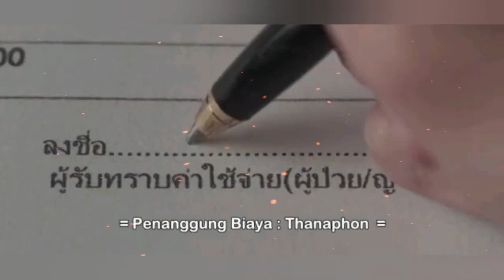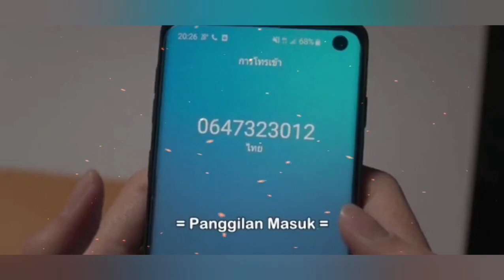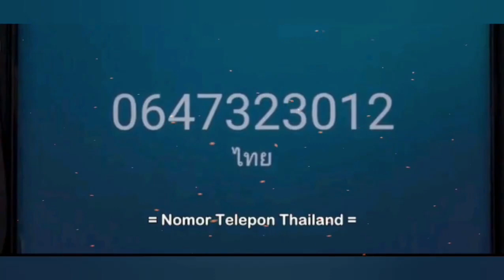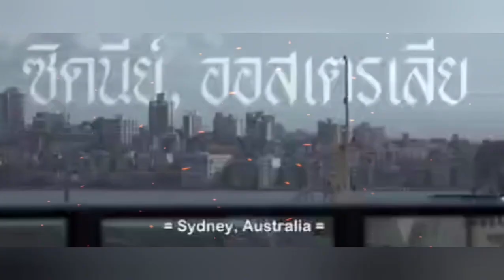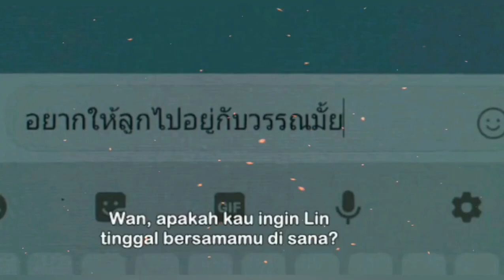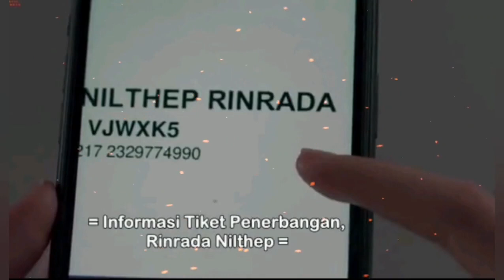Demi Untuk Bisa Operasi Sang Ibu Gadis Terpaksa Curang Ketika Ujian Film Mencontek Saat Ujian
Bad Genius The Series Episode 7

Bank terbangun karena suara kaca pecah dari lantai bawah. Saat diperiksa, toko cucian ibunya ternyata berantakan. Tak hanya itu, tabungan mereka pun habis. Hanya beberapa sen yang tersisa. Dari apa yang dilihat Bank, ada 2 orang yang mengendarai sepeda motor sebagai pelakunya.

Beberapa waktu kemudian, polisi datang untuk memeriksa TKP. Mengetahui bahwa hanya tabungan mereka yang hilang, mereka menganggapnya sebagai keberuntungan. Pasalnya, sepeda motor Bank yang ada di sana bukan hasil curian.

Pihak bank kemudian melaporkan ciri-ciri sepeda motor pelaku yang berwarna hitam dan merah. Termasuk plat nomor terpasang, LBK240. Polisi berjanji akan menyelidikinya.

Berbeda dengan Bank, ibu Bank terlihat kurang sedih. Dia senang karena tidak ada yang terjadi pada putranya. Namun saat hendak mengangkat mesin cuci yang terbalik, tiba-tiba Bu Bank terjatuh dan tidak sadarkan diri.

Di rumah sakit, sambil menunggu giliran diperiksa, ibu Bank mengaku tidak bisa merasakan kakinya sama sekali. Pihak bank berusaha meminta pihak rumah sakit untuk memeriksakan ibunya terlebih dahulu. Namun, meski pihak Bank beralasan, ia tetap diminta menunggu sesuai antrean. Suka atau tidak, bank mematuhinya.

Setelah menunggu lama, ibu Bank akhirnya memeriksa. Akibatnya, ia harus menjalani operasi yang memakan biaya tidak sedikit. Mencapai 500 ribu Baht atau sekitar 232 juta rupiah.

Bank datang ke rumah Lin. Dia bertanya apakah benar menyontek dalam ujian bisa menghasilkan banyak uang. Bank dengan jujur ​​mengatakan bahwa dia membutuhkan uang untuk membayar operasi ibunya. Untuk itu, dia akan melakukan apa pun yang diperlukan.

Lin terdiam beberapa saat dan kemudian memastikan apakah Bank benar-benar ingin melakukan itu. Bank dikonfirmasi.